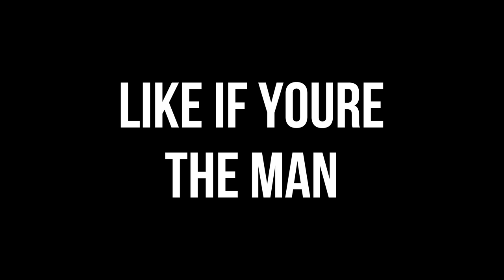I Jumped on Stage with the HP BOYZ...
Shout out to the Boys @HPBOYZOFFICIAL and @TorrellTafa @TheWesternGuide @Aychpapi